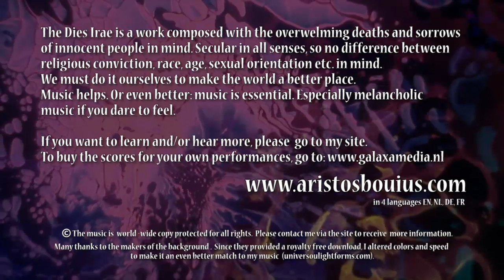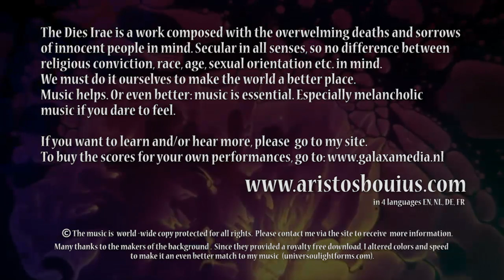Dies Irae - (part 12) JUSTE JUDEX